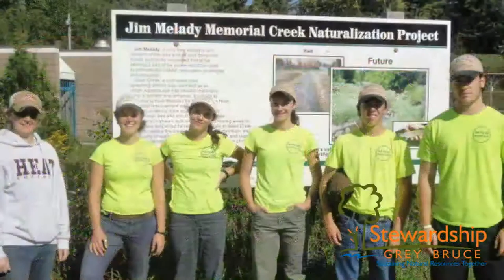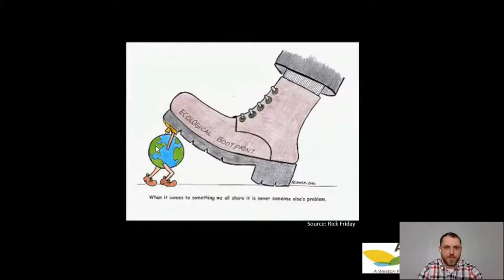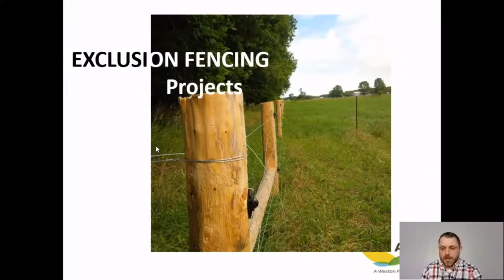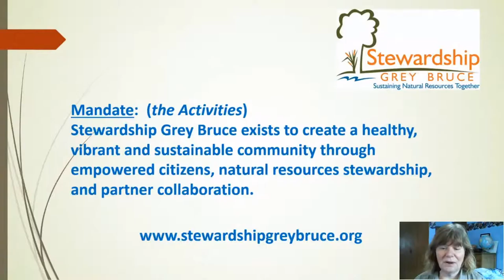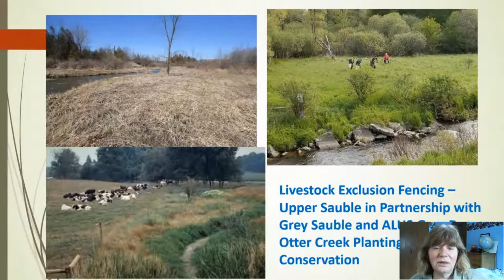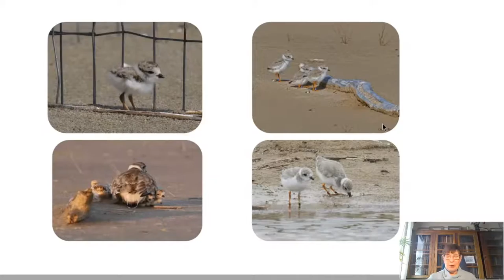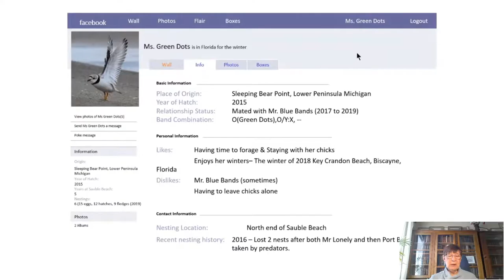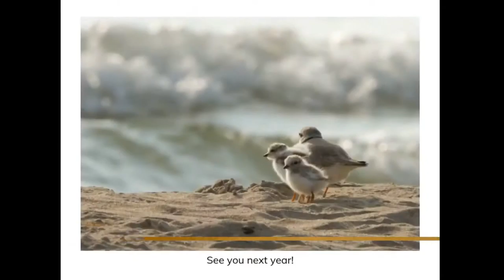Library Talks With: Stewardship Grey Bruce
Join Library staff as we chat with Stewardship Grey Bruce.

Stewardship Grey Bruce encourages individuals and local groups to be good stewards by planning and managing the natural resources on their land in a responsible manner. They partner with natural resources related community organizations to link landowners with information on best practices, expertise and modest resources for a wide range of environmental initiatives.

If you have a question you’d like answered during the event please use this contact form:

Please feel free to complete this survey after the event and let us know how we can better serve you!